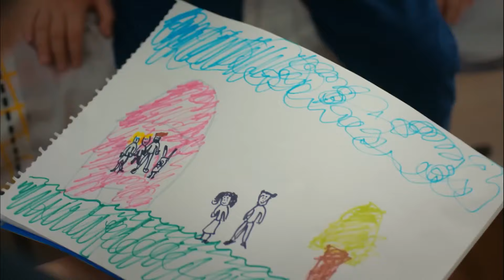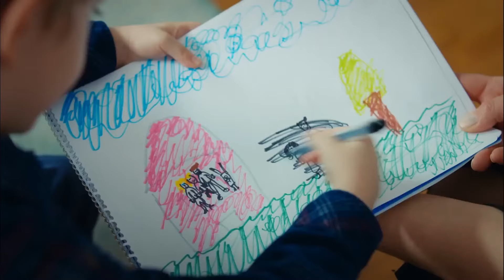Doğuran Mı Doyuran Mıdır Anne? #3 - Çocuk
Akça ve Şule'nin annelik savaşları. "ORTAK TEK YANIMIZ YARALARIMIZ"

Oyuncu Kadrosu:
Nazan Kesal
İsmail Hacıoğlu
Serhat Teoman
Merve Çağıran
Ceyda Ateş Toplusoy
Kenan Acar
Nimet İyigün

Yapım: 1441 Productions
Yönetmen: Serkan Birinci
Senarist: Nazlı Sunlu Kaçan - Hilal Yıldız